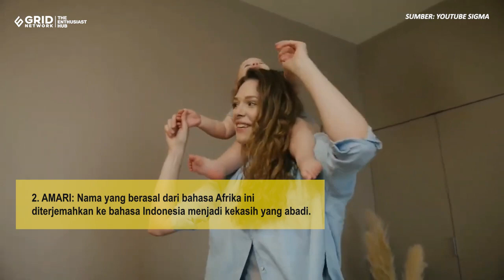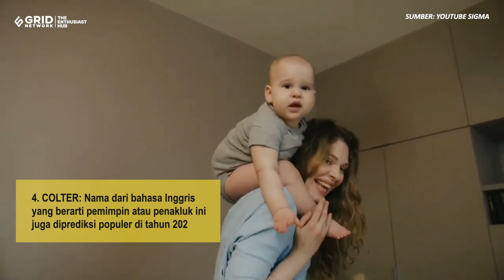Ide 20 Nama Anak yang Diprediksi Populer di Tahun 2024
Parapuan.co - Kawan Puan menantikan kelahiran buah hati yang diperkirakan lahir di tahun 2024?
Jika iya, kamu mungkin perlu menyiapkan nama untuk si kecil sebelum ia hadir ke dunia.
Untuk memudahkanmu, ada beberapa nama anak yang diprediksi akan populer di tahun 2024.
Apa saja? Yuk, simak sejumlah nama anak seperti dikutip dari Today.com di bawah ini beserta artinya!

Teks: Parapuan.co/Arintha Widya
Sumber: Youtube sigma
Video Editor: Gridnetwok/Ndaru Guntur